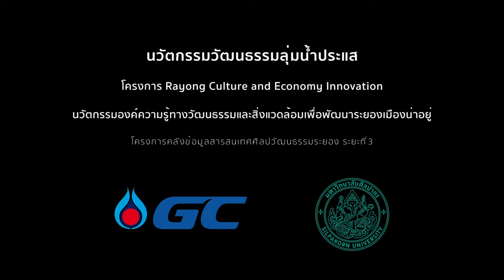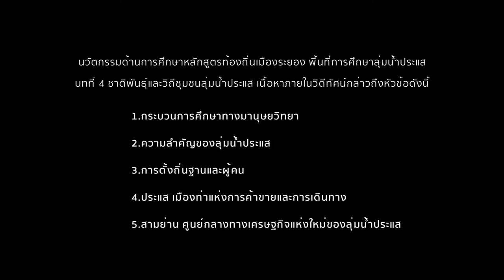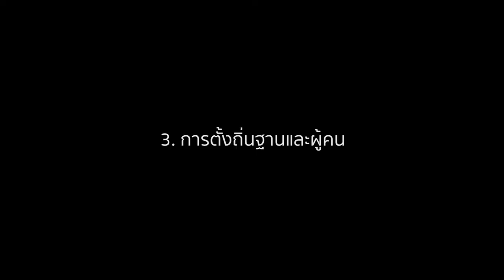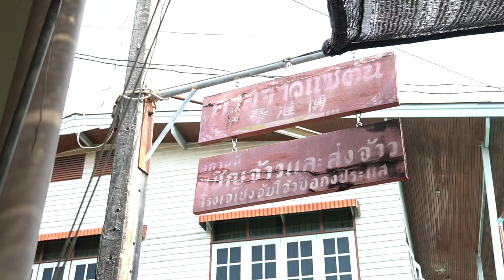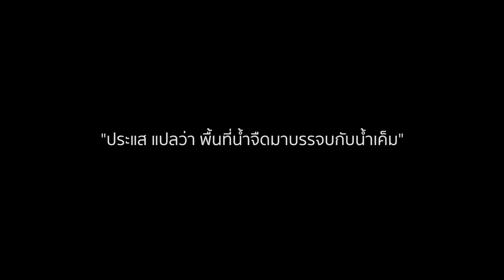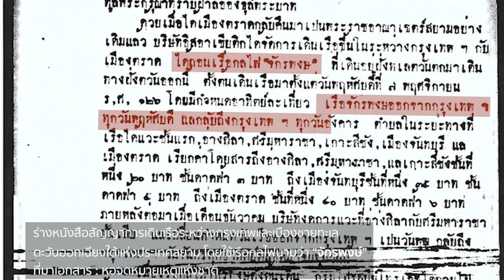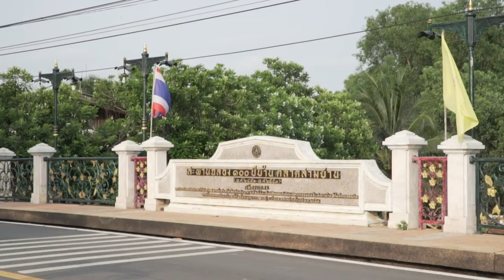บทที่ 4 - ชาติพันธุ์และวิถีชุมชน ลุ่มน้ำประแส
‘ระยอง’ ประวัติวัฒนธรรม โบราณคดี และเส้นทางสายประวัติศาสตร์
โครงการคลังข้อมูลสารสนเทศศิลปวัฒนธรรมระยอง ระหว่าง พ.ศ. 2561–2563 โดยมหาวิทยาลัยศิลปากร ภายใต้ความร่วมมือของบริษัท พีทีที โกลบอล เคมิคอล จํากัด (มหาชน) (GC) เป็นการค้นคว้าหาทุนทางวัฒนธรรมของจังหวัดระยอง ซึ่งครอบคลุมทั้งข้อมูลมรดกวัฒนธรรมและศิลปวัฒนธรรมในพื้นที่่ต่าง ๆ ในจังหวัดระยอง เพื่อเข้าใจและรู้จักรากฐานความเป็นมาของจังหวัดระยองอย่างลุ่มลึก อนุรักษ์พัฒนา ยกระดับหรือต่อยอดเพื่อเสริมสร้างมูลค่าทางทางสังคมและเศรษฐกิจในพื้นที่่ได้อย่างสร้างสรรค์และยั่งยืน